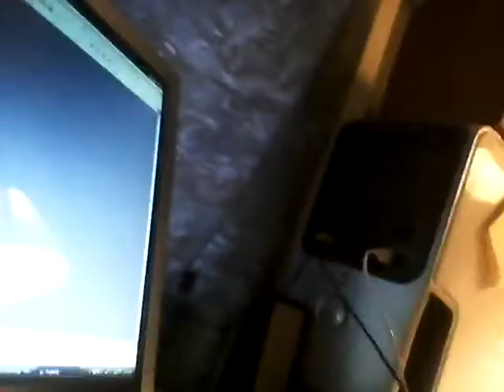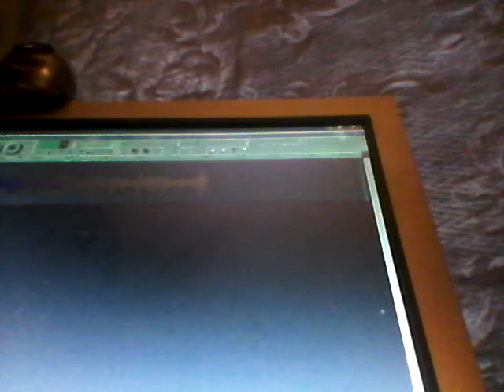Dj Tip. Voice notes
I forgot to add this is also a great way learn names of people in the wedding party:)